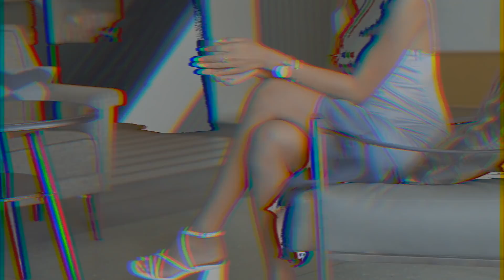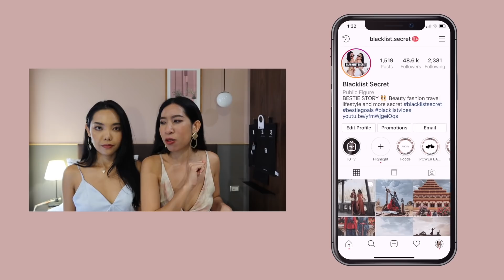REVIEW | ตามหาน้ำหอมกลิ่นทีใช้ mix & match กลิ่นที่ชอบ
ชวนเพื่อนๆมา mix and match กลิ่นน้ำหอมคอลเลคชั่นใหม่ oriental princess charisma the layering มาดูกันว่าเราชอบกลิ่นอะไร